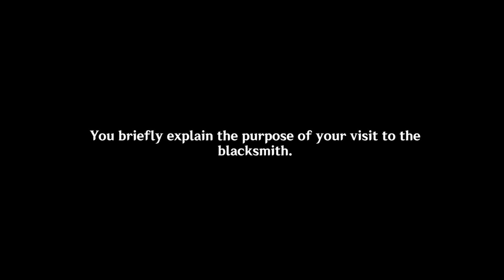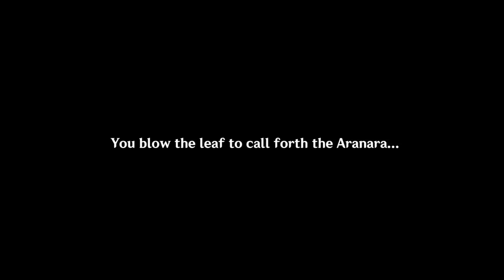Yoimiya’s Story Quest (Act 2: Part 2/3)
Genshin Impact - Carassius Auratus Chapter